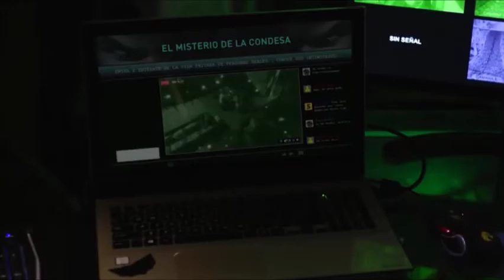Mini Serie (El Misterio de La Condesa) Cap #3